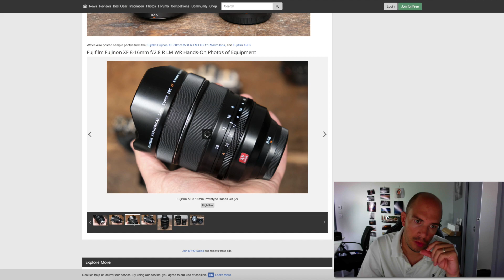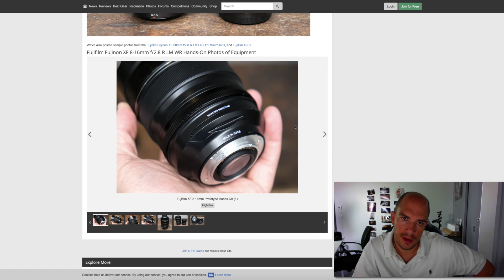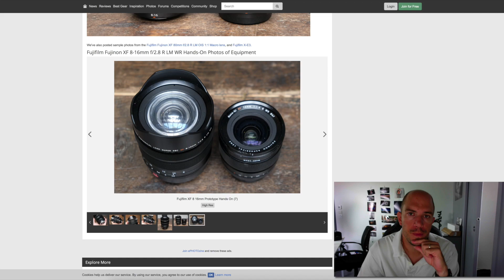A savoir sur le Fujinon XF 8-16 f2.8 pour Fujifilm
Le prochain objectif qui sortira pour accompagné les Fujifilm X-T2, X-T20, X-E3, X-Pro2, X-T10, X-T10, etc... sera le Fujinon XF 8-16 F2.8 !

On commence à avoir vu pas mal de photos de l'objectif pour déja se faire quelques réflexions. Et ça concerne le fait que la lentille avant sera bombée, que le pare-soleil est intégré à l'objectif et qu'on ne peut donc pas le retirer et qu'il sera difficile d'y intégrer des filtres (ND, UV, Polarisant, gélatine...)

bref, on fait une revue ensemble de ce qu'il faut savoir !

-*-*- 🚀 Recommandations & Formations -*-*-

-*-*- 👌 Indépendance & Réseaux -*-*-

-*-*- 📲 Me contacter -*-*-